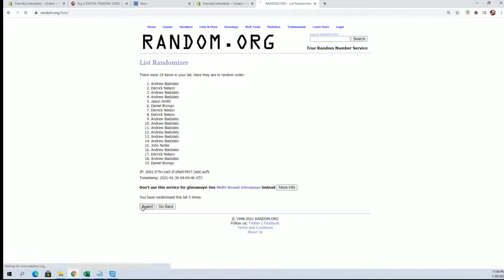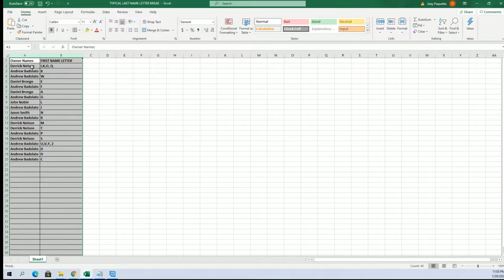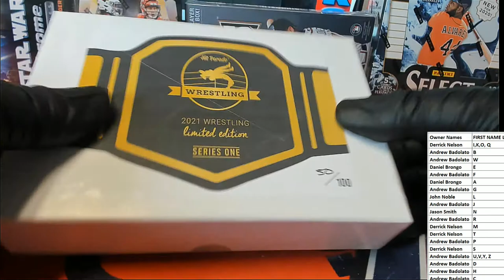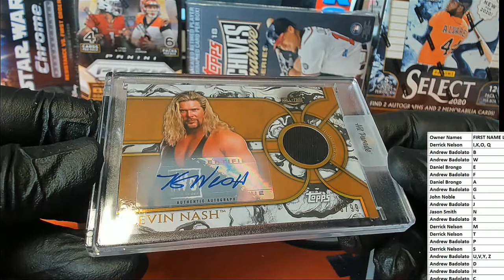2021 Hit Parade Wrestling Limited Edition ID 21HPWREST104